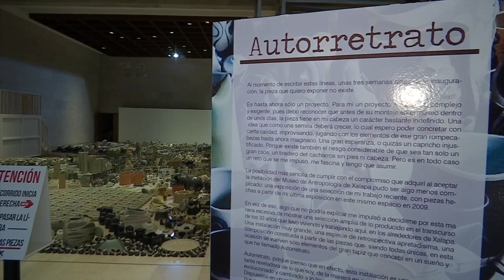Últimos días de la muestra de cerámica “Autoretrato”, en el MAX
Está por concluir la muestra de cerámica titulada “Autoretrato” del artista Gustavo Pérez en la galería principal del Museo de Antropología de Xalapa (MAX).

Está conformada por miles de piezas, producto de 33 años de ardua labor e ininterrumpida.

El día de la inauguración que se efectuó en diciembre, Gustavo Pérez explicó respecto a su proyecto que “es una composición construida a partir de las piezas que siendo todas únicas, en esta ocasión se vuelven elementos de un gran tapiz que concibió en un sueño”.